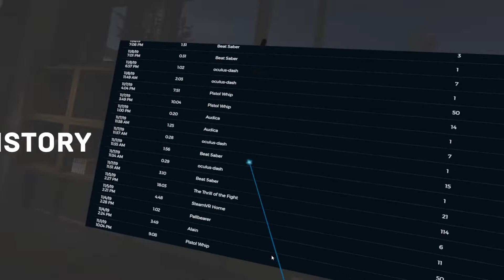YUR - exercise while playing games? VR fitness tracker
Track your fitness goals across all VR games now with YUR.fit.